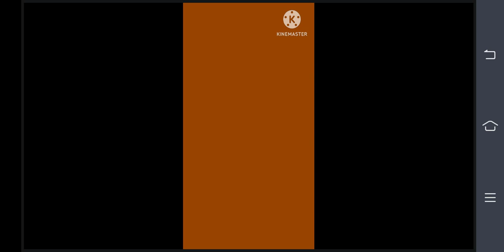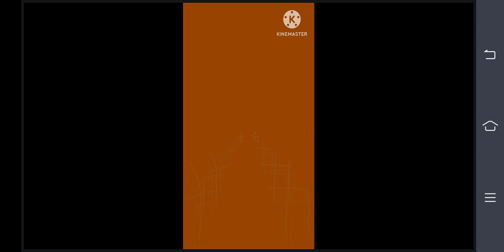25 ธันวาคม ค.ศ. 2022